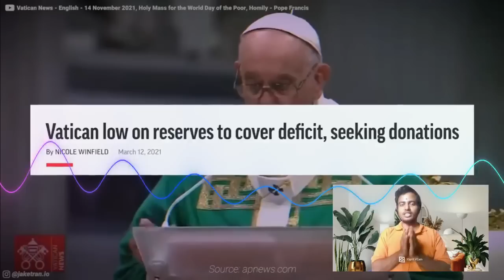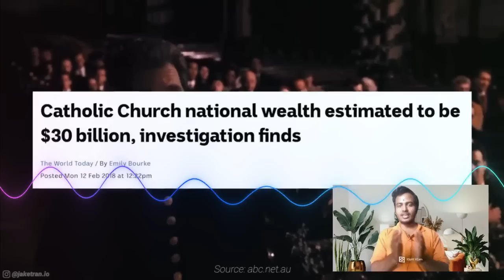పోపు ప్రపంచంలో అత్యంత ధనవంతుడు.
క్రైస్తవ మతం  అంత లాభసాటి వ్యాపారం ఇంకొకటి లేదు.
Pope is the richest person
Gopi